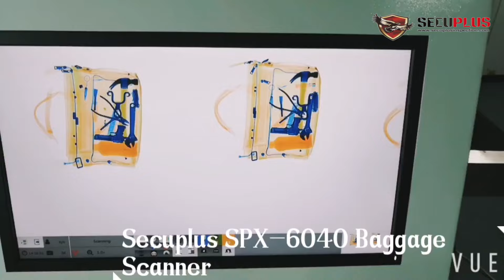Airport X Ray Baggage Scanner 500GB Storage Windows 7 With Conveyor Belt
View more Airport X Ray Baggage Scanner 500GB Storage Windows 7 With Conveyor Belt, please visit
We can provide Airport X Ray Baggage Scanner，500GB Storage X Ray Baggage Scanner，Windows 7 X Ray Baggage Scanner and so on.
SHENZHEN SECURITY ELECTRONIC EQUIPMENT CO., LIMITED, quality Airport X Ray Baggage Scanner 500GB Storage Windows 7 With Conveyor Belt manufacturer from China.